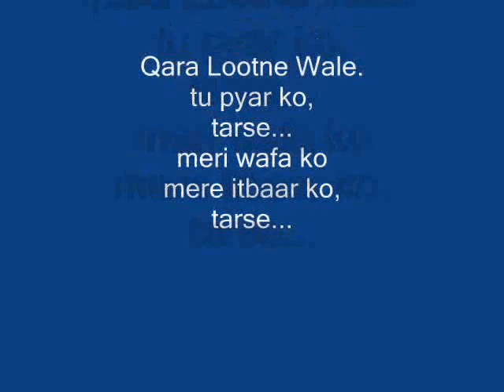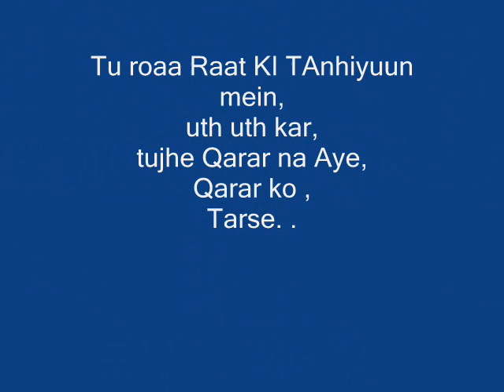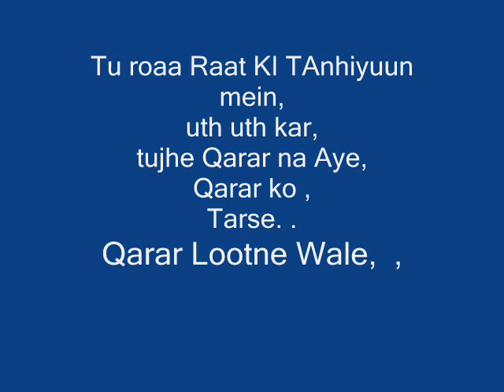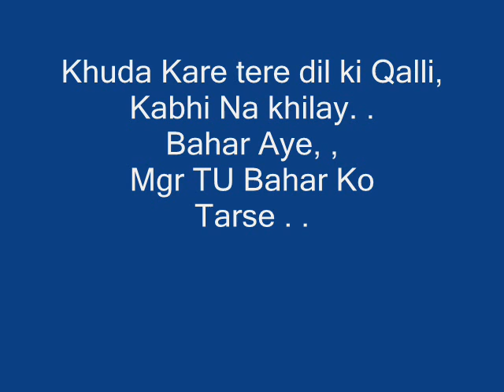Qarar Lootne Wale, dani djuice, danish latif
This song was saleem raza,,
i just gave him a tribute. .
danish latif. .